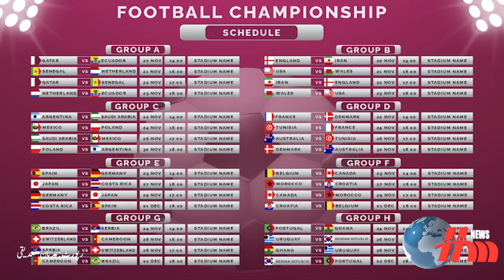Fifa World cup 2022 l soccer world cup 2022 l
Fifa World cup 2022 l soccer world cup 2022 l @High Motion TV